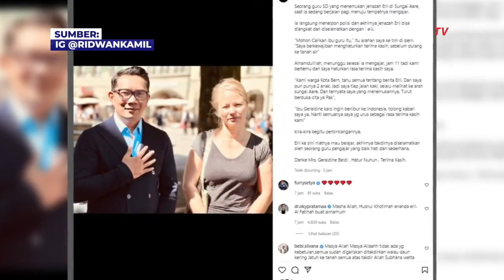Cerita Geraldine Bisa Temukan Jenazah Eril, Setiap Hari Melihat Ke Arah Sungai Aare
JAKARTA, KOMPAS.TV - Seorang guru di Swiss, Geraldine Beldi, mengaku melihat-lihat Sungai Aare setiap hari saat hendak mengajar. Ia berharap bisa menemukan Emmeril Kahn Mumtadz atau Eril yang sempat hilang di sungai itu.

Pengakuan tersebut diungkap Gubernur Jawa Barat yang juga ayah Eril, Ridwan Kamil melalui Instagram @ridwankamil pada Jumat (10/6).

"Kami warga Kota Bern, tahu semua tentang berita Eril. Dan saya pun punya 2 anak. Jadi saya tiap jalan kaki, selalu melihat ke arah sungai Aare," demikian unggahan Ridwan mengutip pernyataan guru sekolah dasar (SD) itu saat mereka berjumpa.

Beldi kemudian berujar, "Dan ternyata saya yang menemukannya. Turut berduka cita ya Pak."

Beldi menemukan jenazah Eril saat berjalan menuju tempatnya mengajar pada Rabu (8/6) pagi waktu setempat. Perempuan itu bergegas menelepon polisi hingga akhirnya jenazah anak sulung Ridwan diangkat dari sungai.

Ridwan kemudian menyampaikan terima kasih ke Beldi karena telah menemukan Eril.